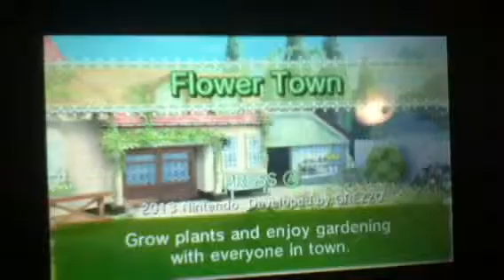364wii 3ds Sukey's flower garden.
New game on 3ds